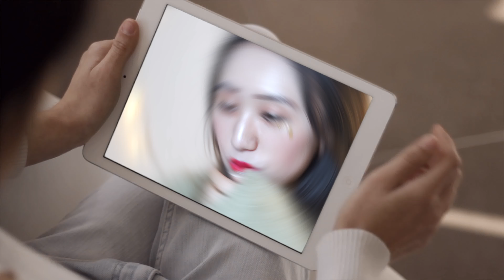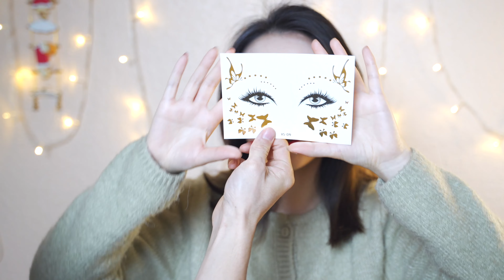千万不要让直男帮你化妆！男友化妆初挑战——牛年新年妆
男友化妆初挑战——牛年新年妆！
 希望大家看的开心，也祝大家除夕快乐，牛年大吉！